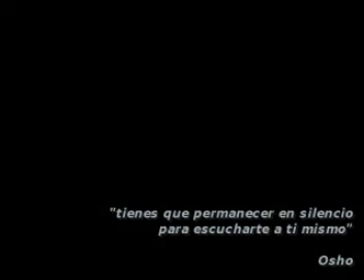Onirico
La melancolia de vivir en este mundo y de vivir sin una estupida razon